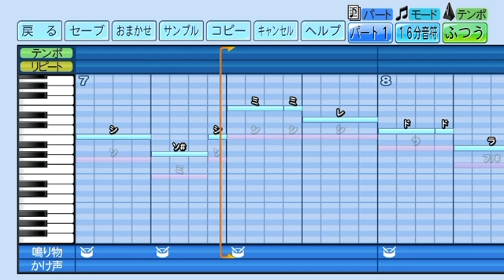王貞治監督 応援歌 （ハモリ有）野球